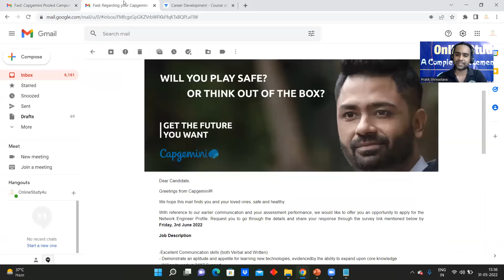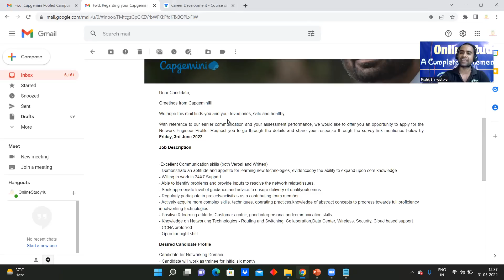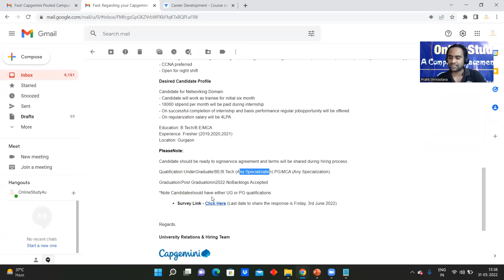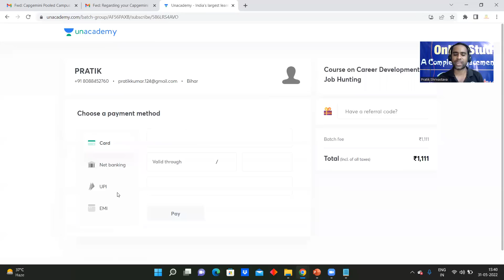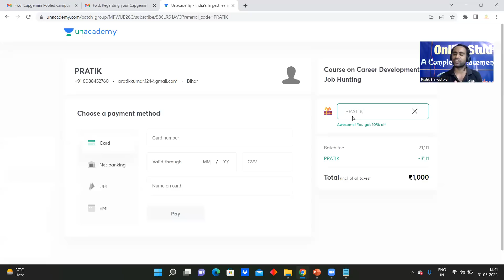Capgemini hiring 2019, 20,21,22 Batch graduates | Capgemini N/w Engineer | Check Your mail & Apply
Apply Link: You can apply from the email , there will be a survery link.
last date to apply : 3rd june 2022

Unacademy is launching a course on Career Development & Job Hunting on 25th June 2022, in collaboration with Online Study 4U (Pratik Sir). Pratik will cover a wide range of professional development subjects in this cohort, including job hunting and interview preparation.

TCS hiring
tcs hiring
software hiring
jobs freshers
fresher hiring
freshers hiring
Hiring freshers
STEP internship
product company
summer internship
off campus
freshers hiring
Hiring freshers
STEP internship
product company